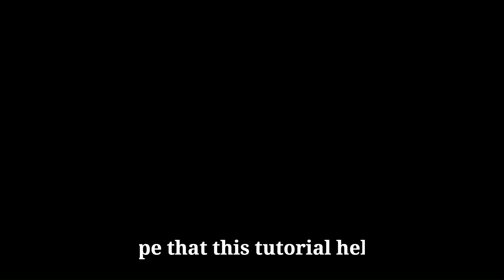How to get the "Who Ya Gonna Call?" badge + Ghost skin in Bear*